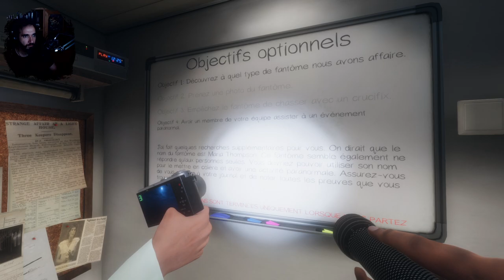PHASMOPHOBIA : Les meilleurs enquêteurs